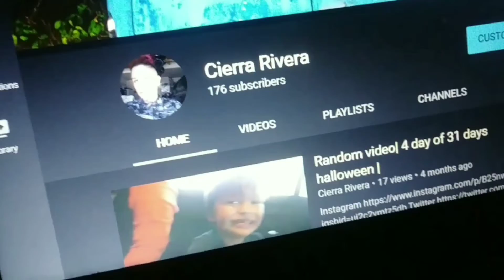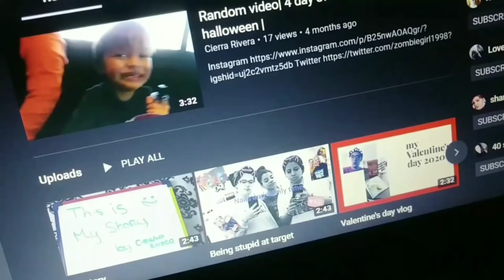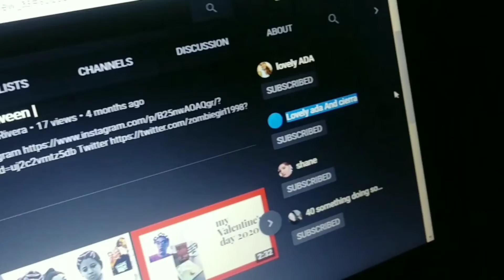Try pulling an all nighter